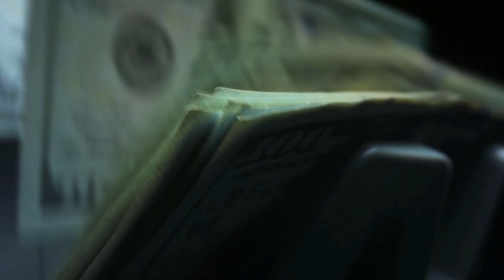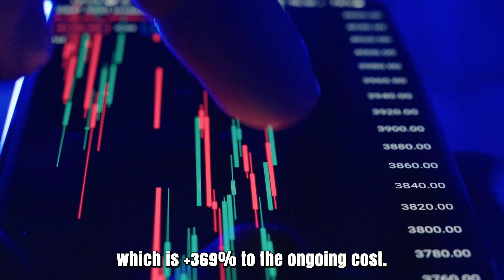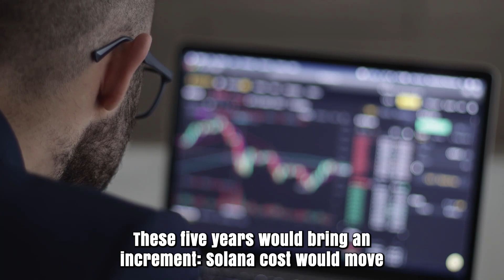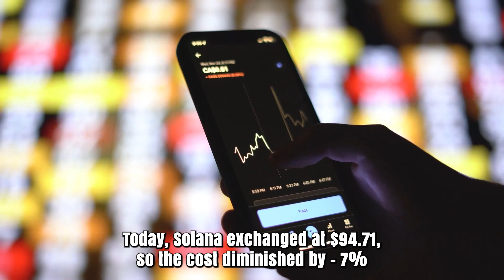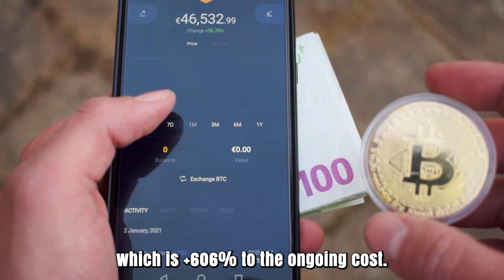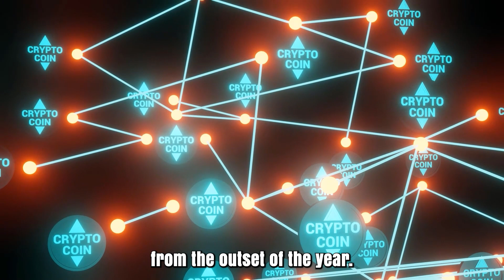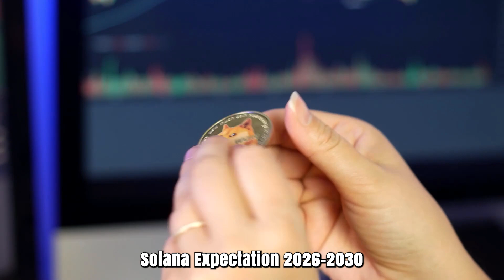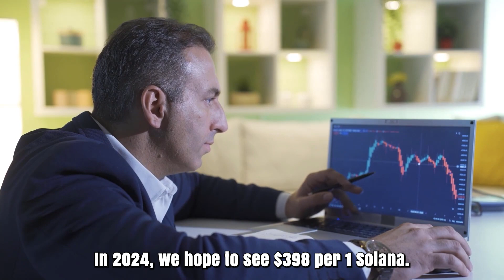SOL WILL GO TO THE MOON HERE'S WHEN?? - SOLANA PRICE PREDICTION 2025